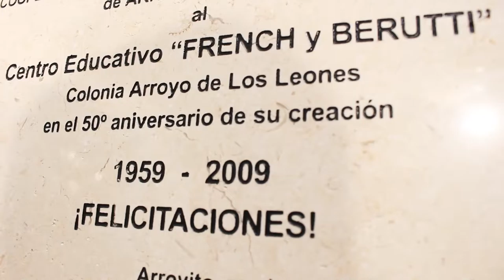Salutacion del Intendente Cr Mauricio Cravero